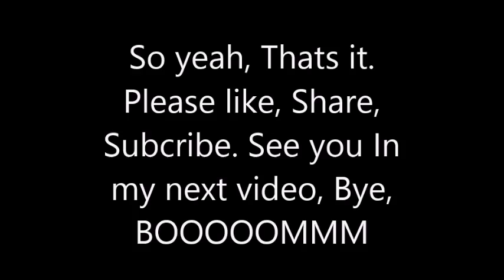Top 5 NASCAR Road Course finishes